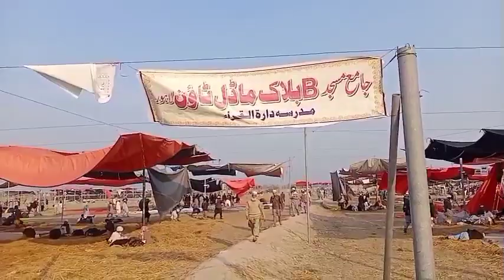Tableghi Jor Lahore or Kasure 2022 | Raiwind joor 2022 | Raiwind Tablighi Ijtema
Video pasand ay to like or channell subscribe kren or bel icon ko bhi on kr ly ta k next videos apko asani sy mil saken or Doston k sath bhi lazmi share kren

purano ka jor | raiwind ijtima joor | raiwind pandal | raiwind pandal ki tyyari | raiwind ijtama pandal ki tiyari |